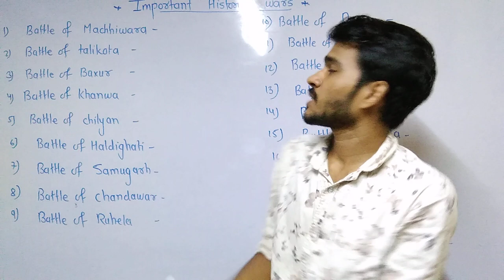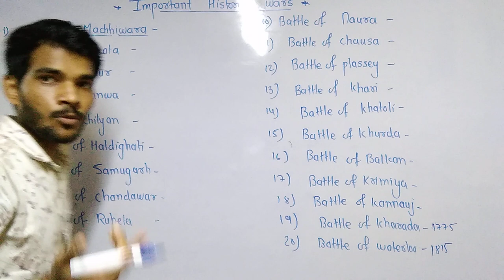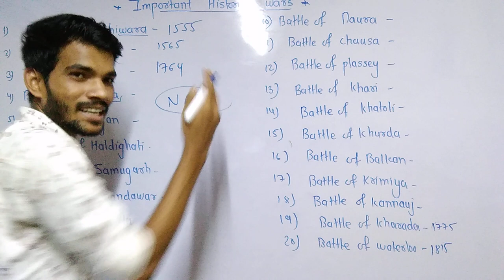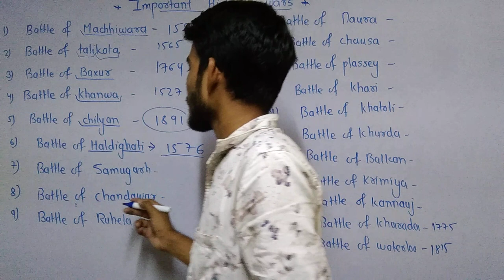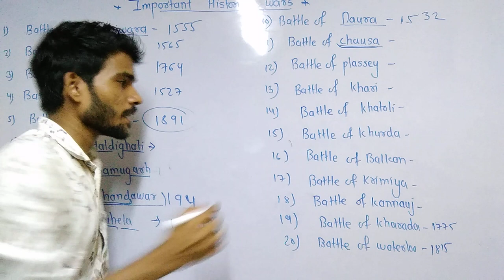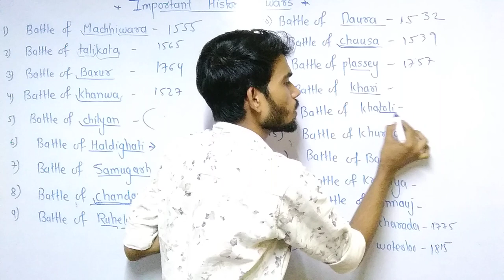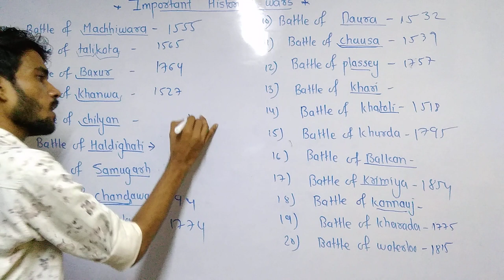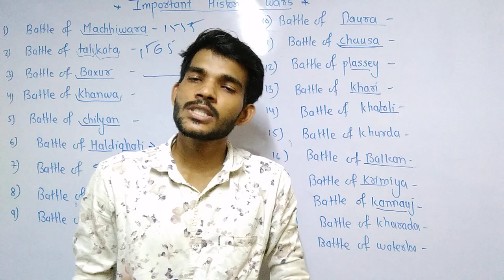Memory training :How to remember history dates ||important history datesइससे आसान कही नही।